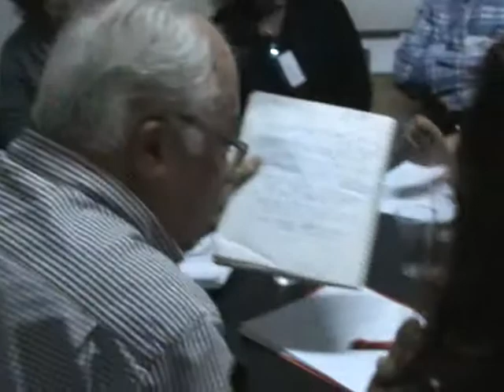encuentro de chilenos comision Paloma.MPG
Sigue el debate en las comisiones